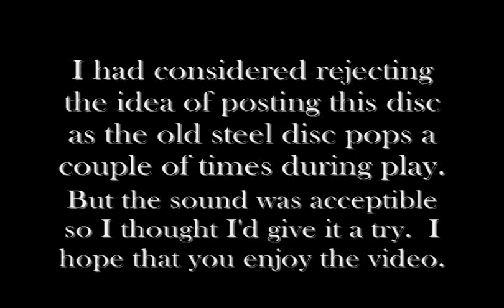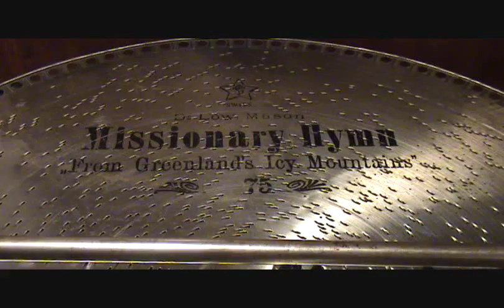"MISSIONARY HYMN" Played On 1905 MIRA 18 1/2 Inch Concert Grand Console Music Box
Composed in 1823 by Lowell Mason, this is without any doubt my favorite music box rendition of "Missionary Hymn -- From Greenland's Icy Mountains".  It is played on one of our 1905 Mira 18 ½ inch Concert Grand console music boxes.  I really enjoy the power and resonance that is demonstrated by the music box with this particular disc.  The deep bass notes make my laptop vibrate as this selection plays.  I wasn't real confident about posting this video due to the pops that occur in the primitive steel disc during play of the last half of the tune but then I decided to give it a try.  I thank you sincerely for stopping in for a visit and hope that you will enjoy this selection as much I do when I play it on the music box.